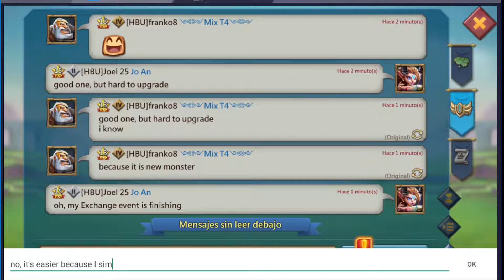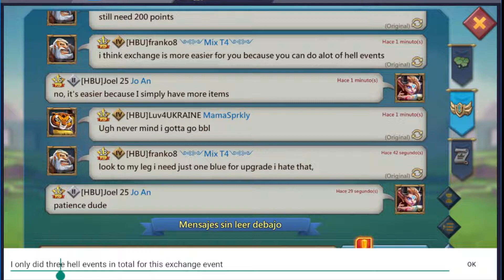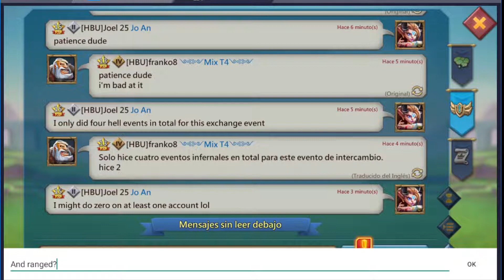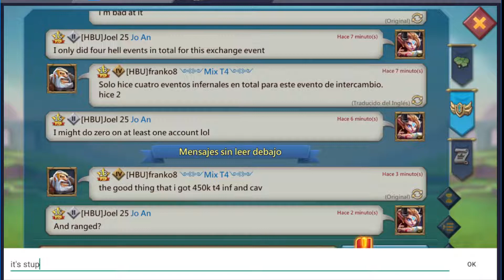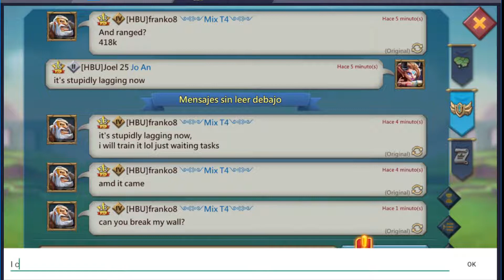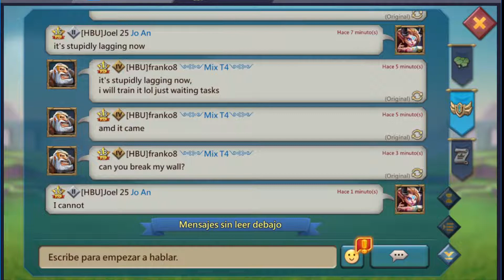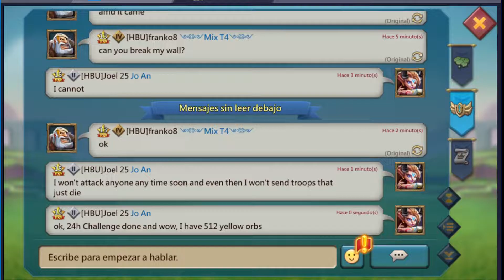Lords Mobile - Completing the Extravaganza Exchange event on Joel 25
Here you can see how I got the final points of the first Extravaganza Exchange event of May 2022 on my main account Joel 25.